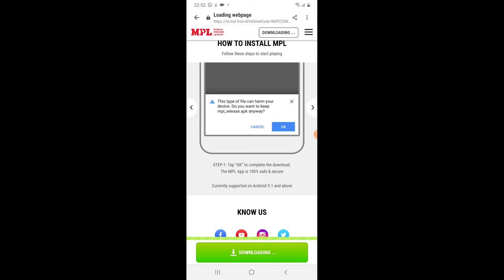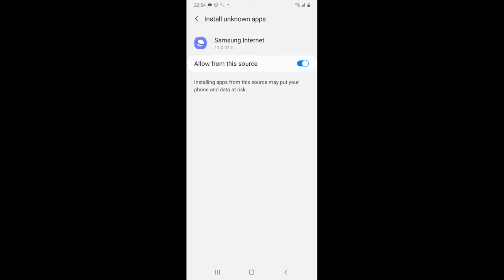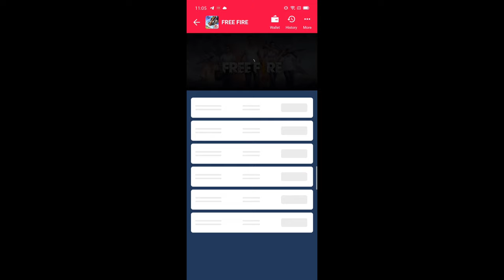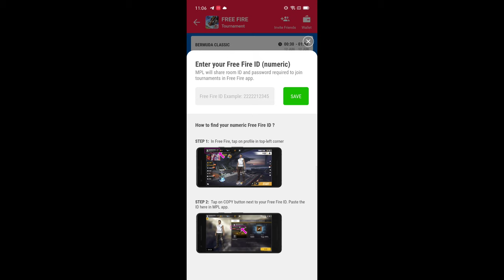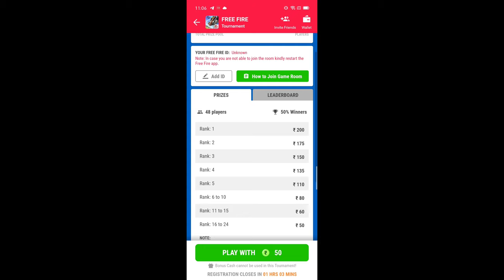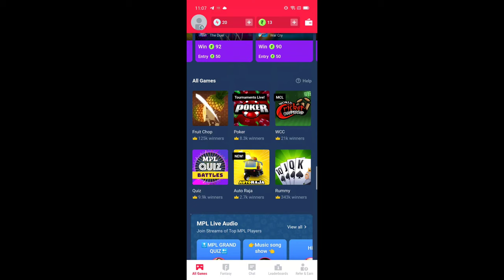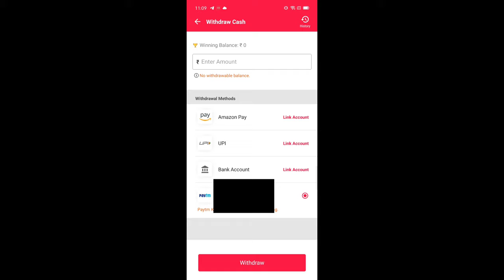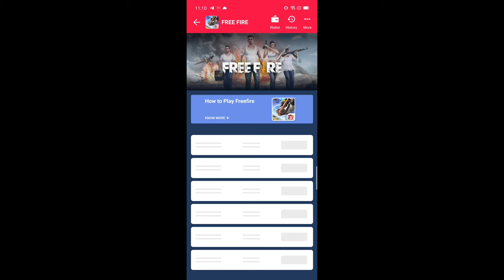FREE DIAMOND 100% working trick || Free Fire Tricks & Tips